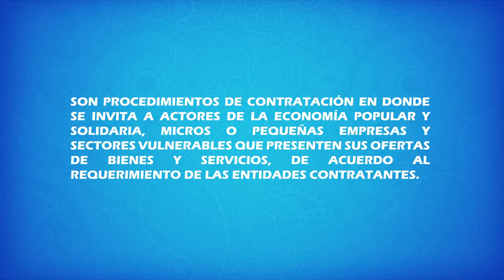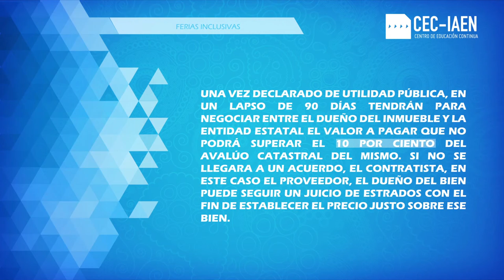¿Qué son las ferias inclusivas?